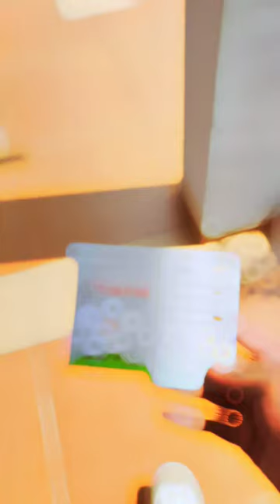Famget Kideco jaya Agung